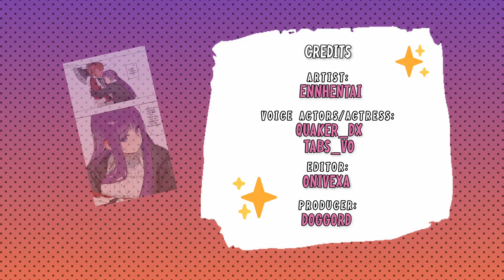Satisfying their curiosity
Frieren: Beyond Journey's End [Comic dub]
Artist: EnnHentai (Twitter)

Voice Actress: Tabs_VO
Voice Actor: Quaker_DX

Editor: Onivexa